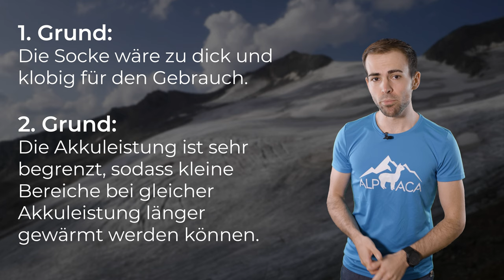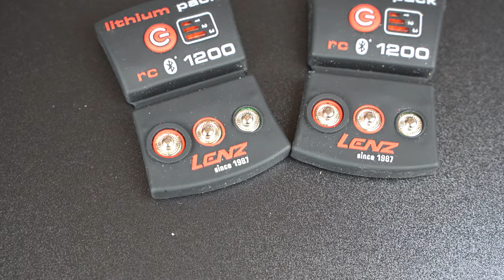Die teuersten Socken für die Berge | Heizsocken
Heizsocken sind eine spannende Entwicklung für das Eisklettern, Skitouren und das Skifahren. Doch was sind die Vor- und Nachteile der Modelle?

🔧 Meine Ausrüstung 🔧

Schuhe

Rucksäcke

Technisches